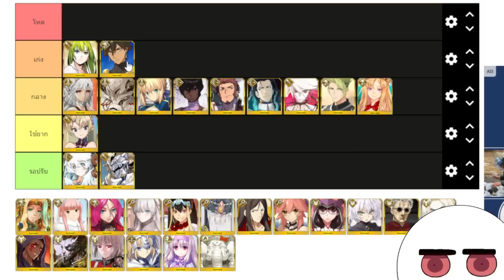[Fate/Grand Order]จัด TierList ตัวแจกฟรีตอนเริ่มเกมส์(ไม่ต้องจิงจังมาก 55)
ID หลัก NA 322,909,507
ID หลัก JP 381,467,354
สามารถกดแอดเพื่อน หรือ กด following มาได้เลยนะครับ
Sounds
ขอบคุณทุกคนที่เข้ามารับชมและสนับสนุนครับ ฝากกดไลค์กดติดตามเพื่อเป็นกำลังใจให้ด้วยนะครับ